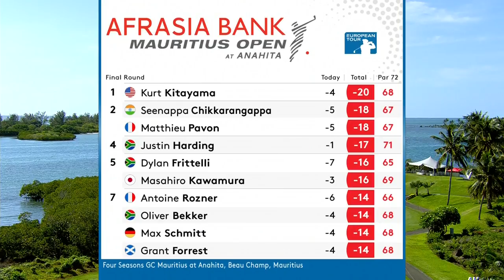Kitayama Wins AfrAsia Bank Mauritius Open at Anahita | Final Round Highlights 2018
Kurt Kitayama of the United States won his maiden Asian Tour title after carding a final round four-under-par 68 at the AfrAsia Bank Mauritius Open on Sunday.

The 25-year-old Kitayama went into the fourth round with a share of the lead. He has never been in a similar position on the Asian Tour this season but he showed no sign of nerves, establishing the pace early in the day by making birdie-eagle-birdie from holes two to four at the Four Seasons Golf Club, Mauritius at Anahita.

With that, Kitayama went into the outright lead and held it for the rest of the day. The 2018 Asian Tour Qualifying School graduate gave the chasing pack a glimmer of hope when he bogeyed the 16th, but he recovered with a birdie on the following hole before signing for a winning total of 20-under-par 268 total.

Kitayama earned a winner’s cheque of US$179,607 and moved into the top-10 of the Asian Tour Habitat for Humanity Standings.

India’s Chikkarangappa S. has also given his position on the merit list a significant boost after grabbing a share of second place with Frenchman Matthieu Pavon, and earning US$104,365. He has virtually secured his Tour card for the 2019 season.

Chikkarangappa finished the way he started the tournament – bogey-free. He showed his raw emotions on the 16th after making a difficult birdie and carried the momentum to the following hole. A difficult par save on the 18th ensured that he maintained his tied-second position.